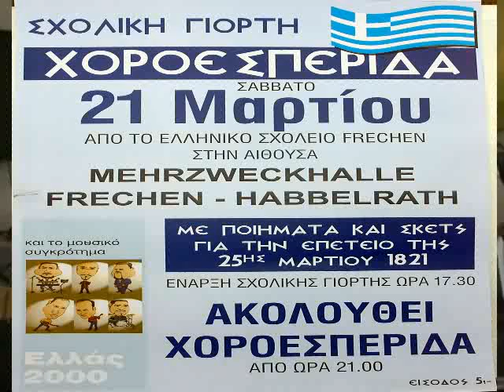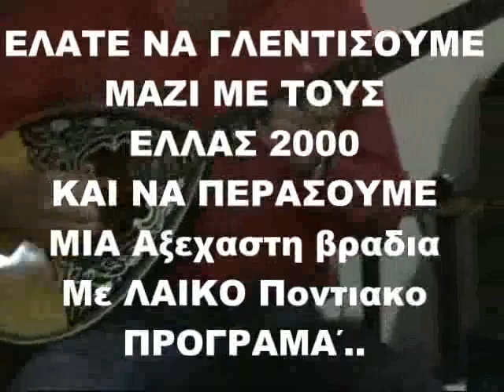ELLAS 2000 XOROS STO FRECHEN 21.3.09 SIMOS KOLONIA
ELLAS 2000 XOROS  FRECHEN PONITIAKO DIMOTIKO LAIKO SIMOS KOLONIA SIMOSPONTIOS